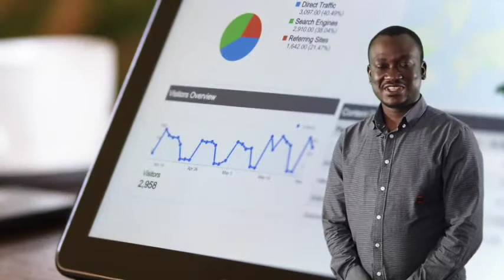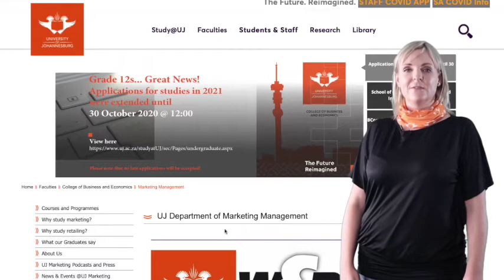Department Marketing Management, SCiiS, CBE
Marketing is a crucial organizational function that enables value creation through a variety of activities, from marketing research and customer analytics to brand strategy and advertising. The department of Marketing Management contributes cutting edge teaching and research in each of these areas.